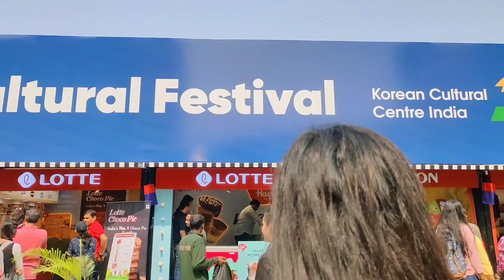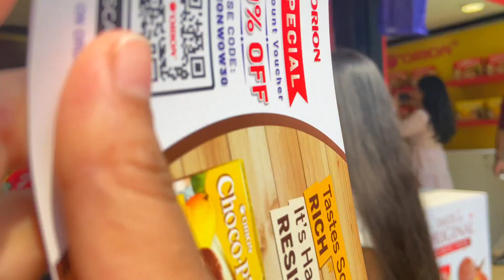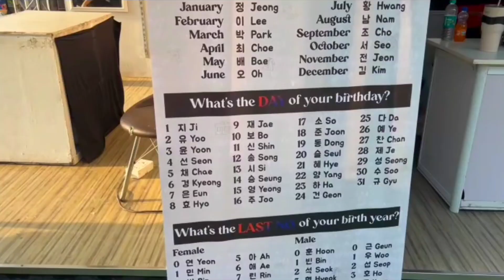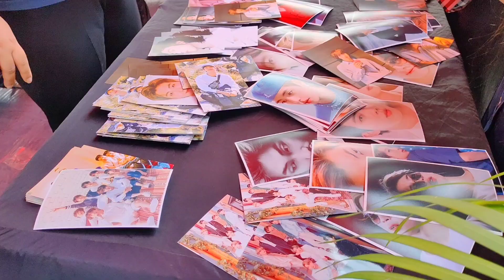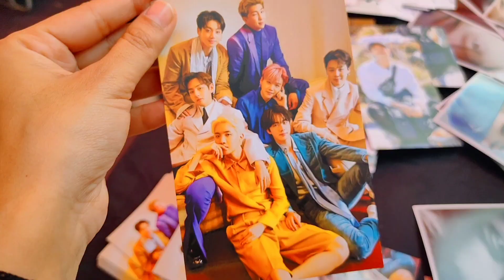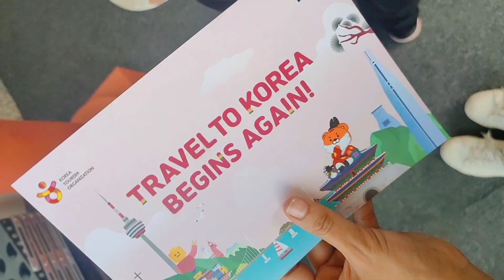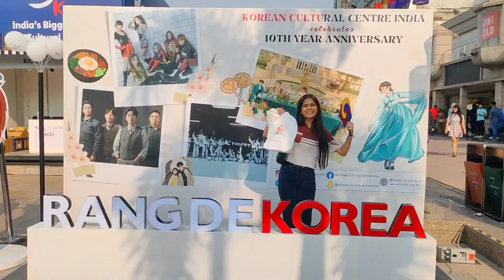Rang de korea festival✨ 🇰🇷 wearing Hanbok in india 👘🇮🇳 squid game, k-pop idols performance + more 📺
Rand de korea festival 2022  wearing Hanbok in india , kingdom performance, korean wedding ceremony

Milk tea  korean song